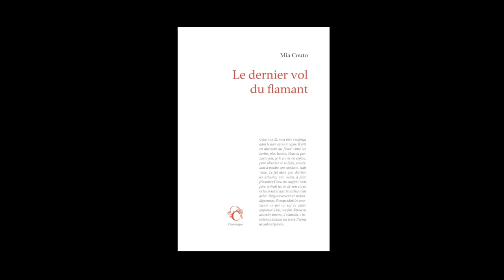Michel Chandeigne - Editions Chandeigne partie 2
Michel Chandeigne vous présente la rentrée littéraire des éditions Chandeigne avec "Le dernier vol du flamant" de Mia Couto.
Parution le 17 Septembre 2015. Rentrée littéraire Automne 2015.

Notes de Musique : “Saying Goodbye In The Rain (piano)” (by Jelsonic). Free Music Archive.